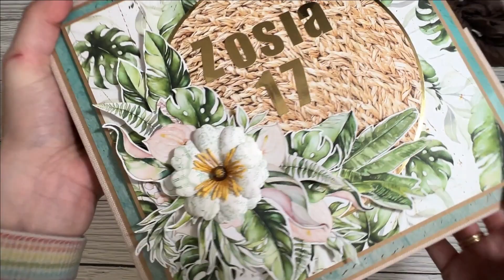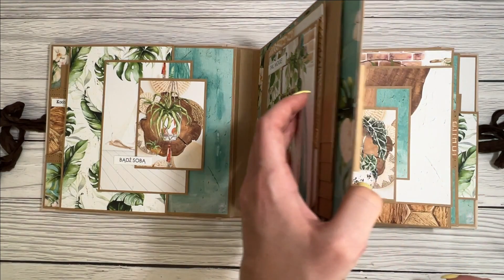Album w stylu rustykalnym - kolekcja Urban Jungle Mintay Papers - scrapbooking minialbum Ania Tworzy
Wspaniałego dnia !